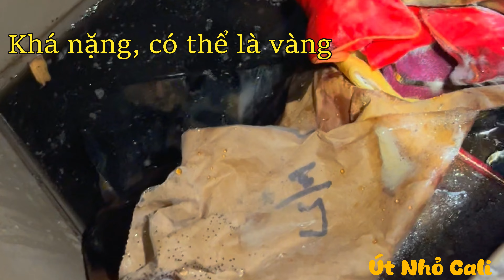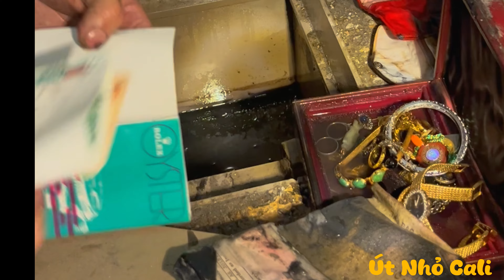Thợ Xây Nhà Tốt Bụng Tình Cờ Đào Ra Vàng Cho Chủ Nhà Và Cái KẾT…Chuyện Ly Kỳ Có Thật |🤯Mind Blowing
Please click on the caption icon [CC] to view English subtitles.
Hôm nay Út Nhỏ chia sẻ một video ly kỳ có thật của một người anh. Mời cô chú anh chị xem cho vui !
Cảm ơn cô chú anh chị và các bạn!

Facebook Fan Page: Út Nhỏ Cali
TikTok: Ut Nho Cali